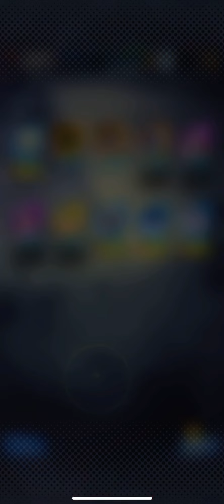Lets Goooooooo!!!!!! Absolute FIRE Summons for NEW LF EVOLUTION VEGETA!!!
Letsssss gooooo!